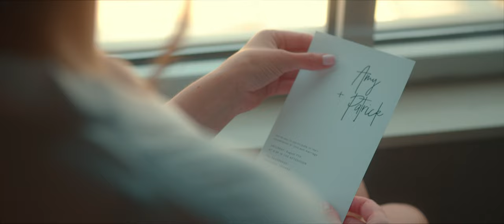Dreamy August Wedding shot on Bmpcc 6K Pro | One In A Billion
The beautiful wedding film of Patrick & Amy Hickey!
Venue: The Bauerhaus, Evansville, IN

Need a wedding videographer?
We are now booking a limited amount of weddings for 2023!
We are dedicated to giving you the BEST wedding film possible!